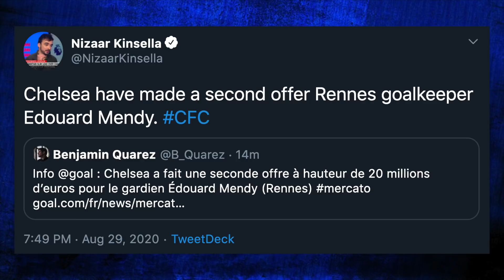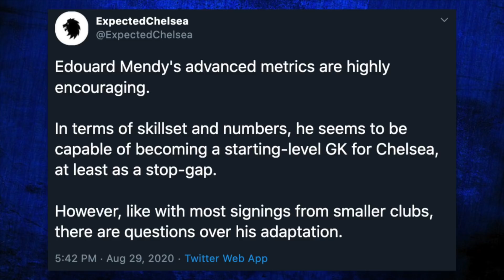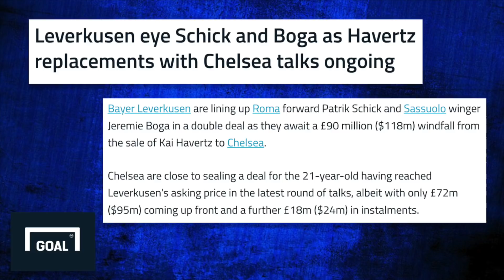Chelsea To SELL Kante? Second Bid for Mendy, Kai Havertz DELAY? | Let's Talk Chelsea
In today's episode of Let's Talk Chelsea I discuss rumours of Chelsea potentially selling N'Golo Kante, a second bid submitted for Rennes Goalkeeper Édouard Mendy and the reason behind the delay of Kai Havertz being announced as a Chelsea player.